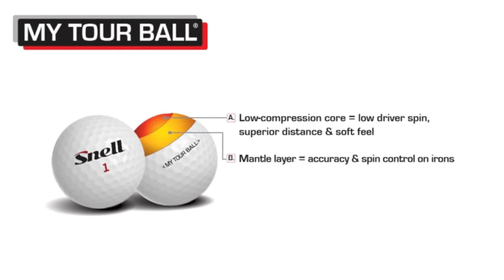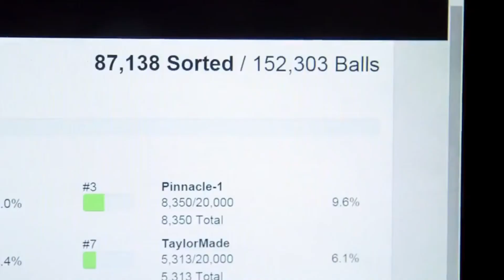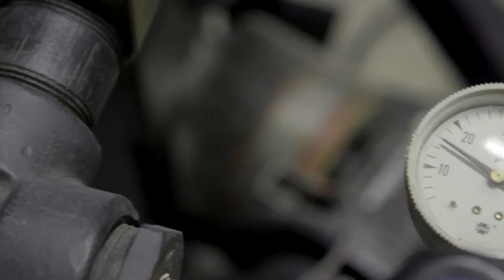Best Cheap Golf Ball For Beginners & Pro Player | Top 7 Cheap Golf Balls To Improve Distance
If you are looking for the best cheap golf ball on the budget, the following list precisely made for you:

1. Titleist DT Trusoft Prior Generation Golf Balls

2. Titleist Tour Soft Golf Balls

3. Snell Get Sum Golf Balls

4. Callaway Chrome Soft Golf Balls

5. Zero Friction Spectra Golf Balls

6. Reload Recycled Golf Balls

7. Callaway Warbird Golf Balls

Getting out to play is the most significant thing for any golfer, and with whatever golf balls cost more than a few rounds of golf costs to play, it can get perfectly overpowering. The best cheap golf balls on our list are the consummate composition of representation and grade.

We’ve put simultaneously our best cheap golf balls on the above list in order to reach a small bit more wisdom when it comes to selecting golf balls from a specifically intimidating ball selection.

So, choosing the best cheap golf balls for beginners to score better and walk out every shot with more dependence. Hope our top 7 cheap golf ball reviews helped you with this method. Let us have knowledge of the name of the golf balls you are using in the comment.

      leave us a message (reviiewhungry at gmail dot com) so we
      owners.